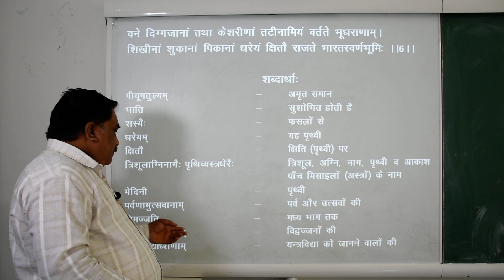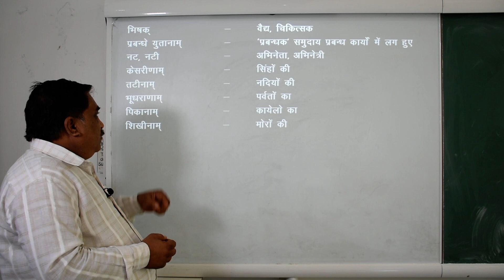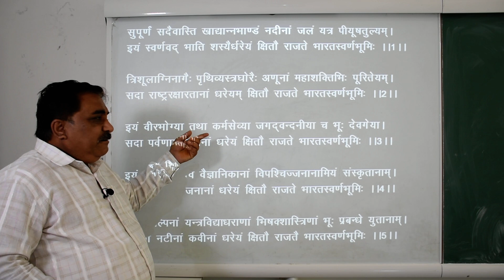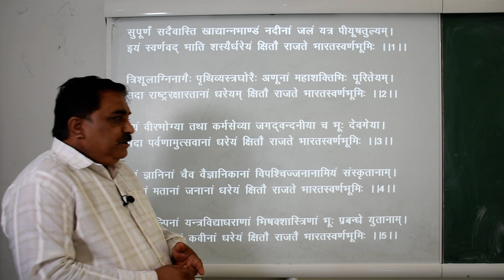Class 8th Sanskrit (Video No.13)